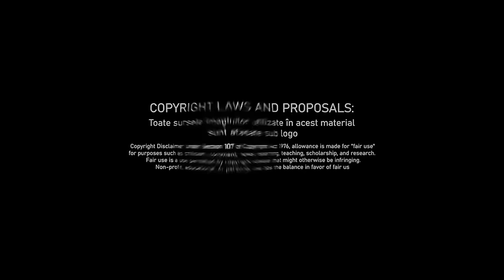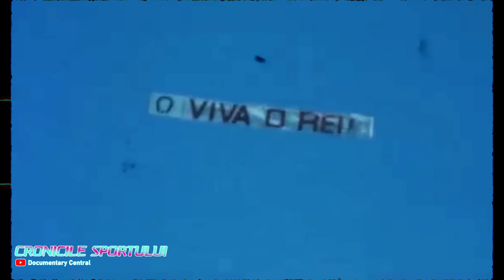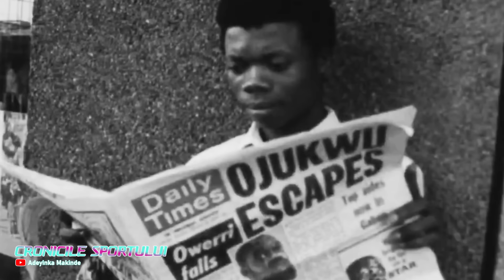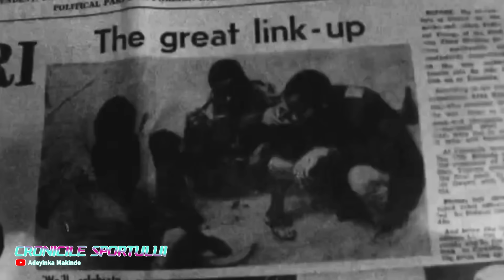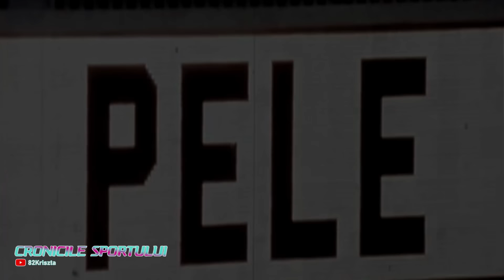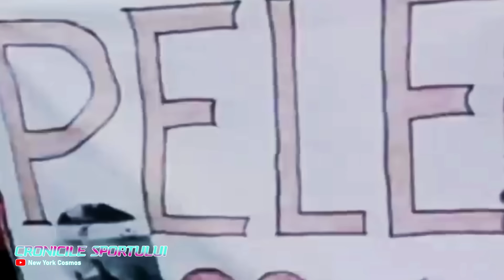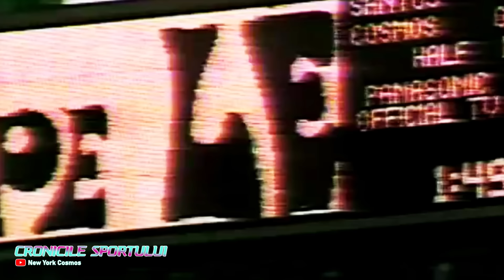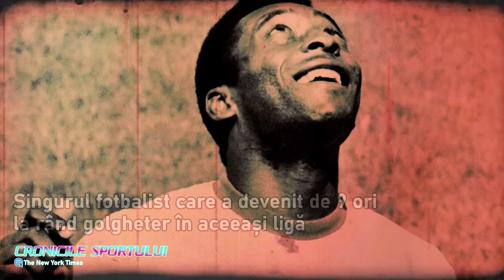PELE. Regele Fotbalului | Între mituri și realitate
Pele este văzut de mult lume ca cel mai mare fotbalist din toate vremurile. Pele este singurul fotbalist, care a cucerit 3 CUPE MONDIALE.

Regele Fotbalului: Este singurul fotbalist care a devenit de 9 ori la rând golgheter în aceeași ligă. Este singurul fotbalist care a marcat peste 100 de goluri oficiale, până la vârsta de 18 ani. Este cel mai tânăr marcator, într-o finală de Cupă Mondială. În 1999, = este desemnat de France Football și de World Soccer cel mai mare fotbalist al secolui 20. Tot în 1999, Comitetul Internațional Olimpic îl desemnează cel mai mare atlet al secolului 20, iar Times îl include în lista celor mai importante personalități ale secolului 20.

În anul 2000, Federația Internațională de Istorie și Statistică a Fotbalului (IFFHS) îl numește pe Pele cel mai mare fotbalist al secolui 20. Tot în 2000, Pele primește titlul de fotbalistul secolui 20 și din partea FIFA.

► Acest material nu ar fi fost posibil, fără interviurile, podcasturile, articolele sau secvențele video publicate în spațiul online de sursele media și creatorii de conținut de pe YouTube.

✍️ Autor: Alex Macovei
🎧 Muzică: Aurora Night
📀 Montaj: Alex Macovei

⛔ COPYRIGHT LAWS AND PROPOSALS:
Toate sursele imaginilor utilizate în acest material sunt atașate sub logo

00:00 - Intro
01:33 - 1. COPILĂRIA
05:48 - 2. NAȘTEREA LEGENDEI
12:01 - 3. NETRANSFERABILUL PELE
17:29 - 4 MAI SCUMP CA NEYMAR
20:38 - 5. DURERILE UNUI LIDER
23:29 - 6. MITUL PELE
29:36 - 7. AL TREILEA TITLU MONDIAL
34:31 - 8. ADIO, SANTOS, ADIO, BRAZILIA
38:53 - 9. UN FOTBALIST DIN COSMOS
42:38 - 10. CHIAR ȘI CERUL PLÂNGEA

❌ Rugăminte pentru cei care preiau materialele noastre și le plasează pe TikTok: depuneți un mic efort și indicați un link al canalului nostru. Mulțumim.